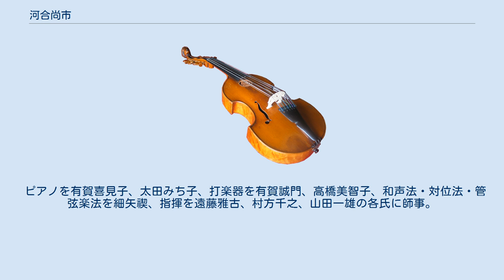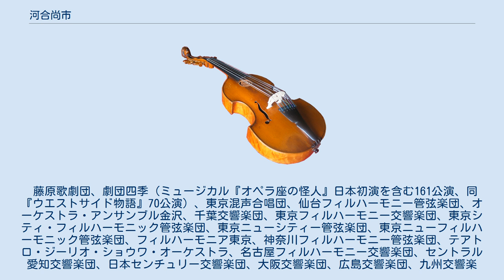河合尚市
河合 尚市 （かわい しょういち、1954年（昭和29年）10月4日 - ）は日本の指揮者。
松山バレエ団指揮者、 国際親善協会ジャパンウィーク合唱フェスティバル音楽監督。
尚美学園大学名誉教授。
特にバレエ界において日本屈指のバレエ指揮者として絶大な信頼を得ている。
 静岡県浜松市生まれ。
静岡県立浜松北高等学校を経て東京藝術大学を卒業。
 ピアノを有賀喜見子、太田みち子、打楽器を有賀誠門、高橋美智子、和声法・対位法・管弦楽法を細矢禊、指揮を遠藤雅古、村方千之、山田一雄の各氏に師事。
 藤原歌劇団、劇団四季（ミュージカル『オペラ座の怪人』日本初演を含む161公演、同『ウエストサイド物語』70公演）、東京混声合唱団、仙台フィルハーモニー管弦楽団、オーケストラ・アンサンブル金沢、千葉交響楽団、東京フィルハーモニー交響楽団、東京シティ・フィルハーモニック管弦楽団、東京ニューシティー管弦楽団、東京ニューフィルハーモニック管弦楽団、フィルハーモニア東京、神奈川フィルハーモニー管弦楽団、テアトロ・ジーリオ・ショウワ・オーケストラ、名古屋フィルハーモニー交響楽団、セントラル愛知交響楽団、日本センチュリー交響楽団、大阪交響楽団、広島交響楽団、九州交響楽団、中国広藩電影楽団、中国EOS交響文献楽団、上海放送交響楽団、東京吹奏楽団、新ヴィヴァルディ合奏団、日本音楽集団、日本バレエ協会、松山バレエ団、谷桃子バレエ団、テアトル・ド・バレエカンパニー その他、各種音楽コンクールの審査員、数多くのアマチュア・オーケストラ、吹奏楽団にて指導・客演を務める。